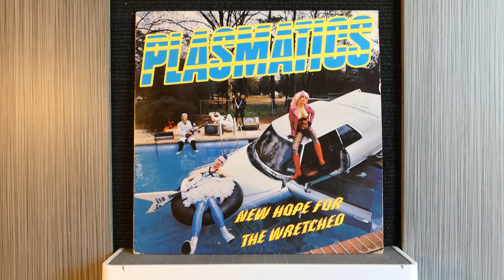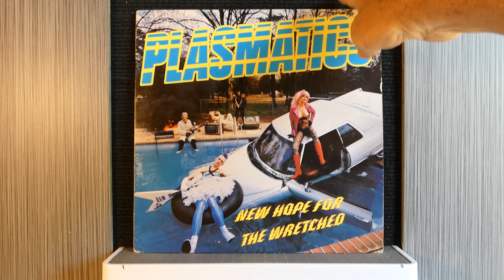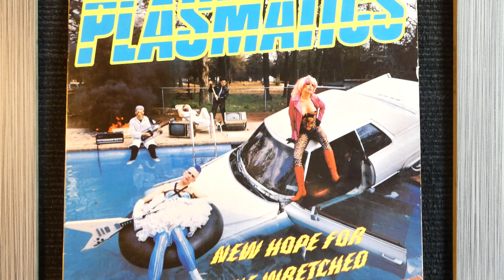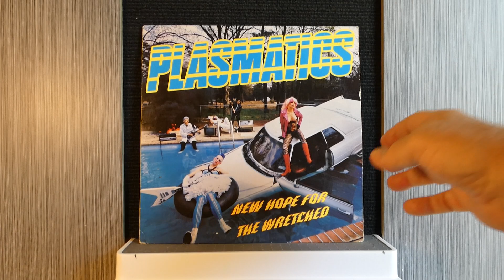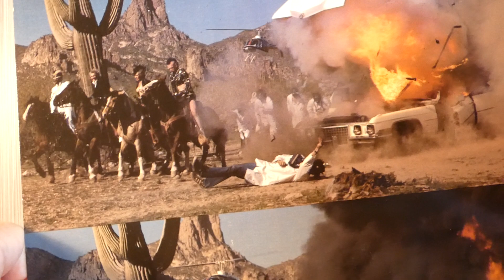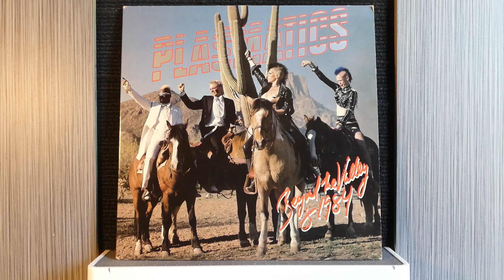Plasmatics - First Two Albums!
Plasmatics - "New Hope For The Wretched"

Plasmatics- "Beyond The Valley Of 1984"

Stiff Records